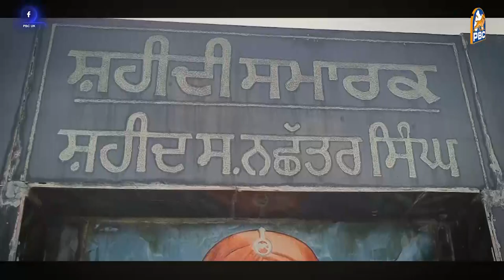ਕਾਰਗਿਲ ਦੇ ਸ਼ਹੀਦ ਨਛੱਤਰ ਸਿੰਘ ਦੇ ਬੁੱਤ ਕੋਲ ਪਈ ਗੰਦਗੀ, ਸੋਸ਼ਲ ਵਰਕਰ ਨੇ ਵੀਡੀਓ ਵਾਇਰਲ ਕਰਕੇ ਕੀਤੇ ਸਵਾਲ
ਕਾਰਗਿਲ ਦੇ ਸ਼ਹੀਦ ਨਛੱਤਰ ਸਿੰਘ ਦੇ ਬੁੱਤ ਕੋਲ ਪਈ ਗੰਦਗੀ,

ਸੋਸ਼ਲ ਵਰਕਰ ਨੇ ਵੀਡੀਓ ਵਾਇਰਲ ਕਰਕੇ ਕੀਤੇ ਸਵਾਲ | PBC UK